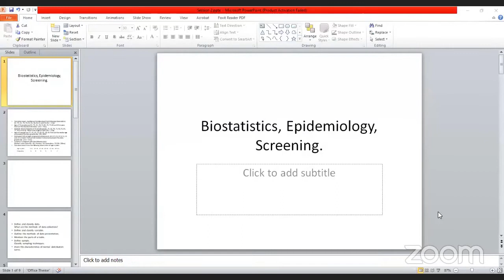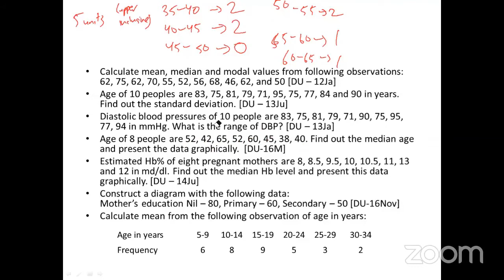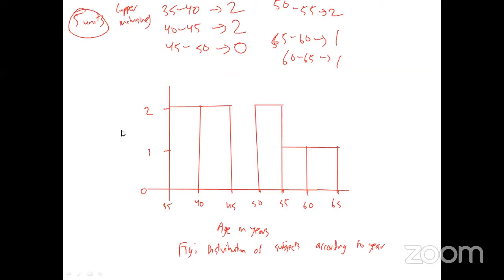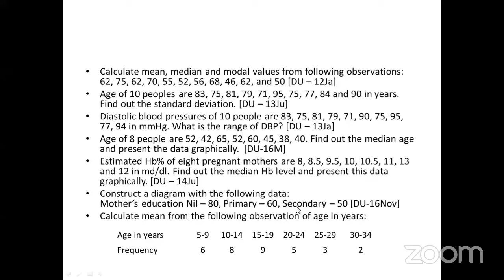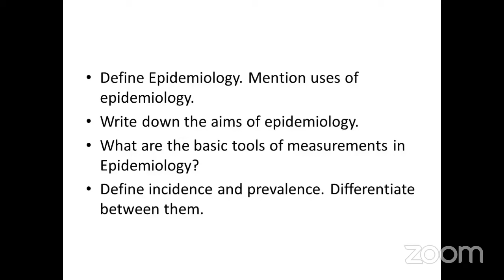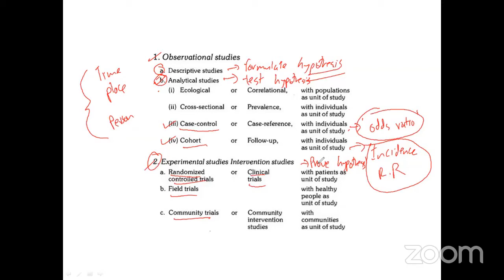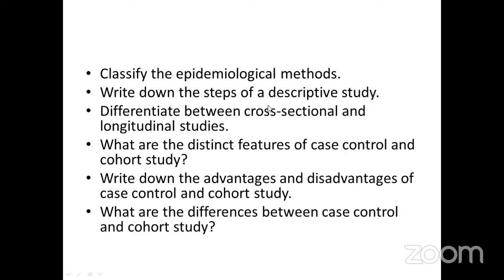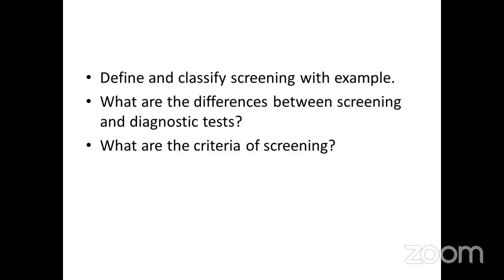Biostatistics, Epidemiology, Screening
Title:-Community Medicine Revision Series
Guest:-
Simanta Modak
Green Life Medical College
Session 2017-18
Honours in Anatomy & Community Medicine.
Phase Monitor (First Phase)
Host:
Redwan Shakil
Video Class Co-ordinator
Community Medicine
North East Medical College, Sylhet
Session:-18-19

Join Axis Medical School:
AxisMedicalSchool
You Tube: AxisMedicalSchool
Goole+: AxisMedicalSchool